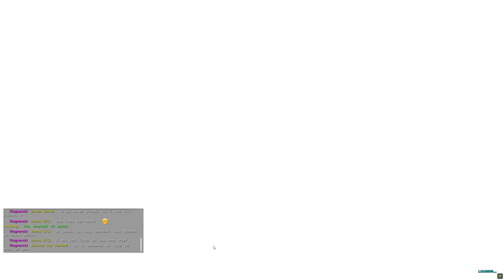DÉBUT DE L'AVENTURE A 4 ! - INX Fjordur Primal Fear Ep1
Aventure de A à Z sur ARK INX Primal Fear sur la nouvelle map Fjordur !

► Rejoignez le Serveur ! Discord INX

► Code Créateur EpicGames : IONIX